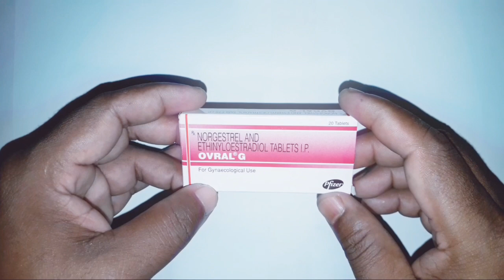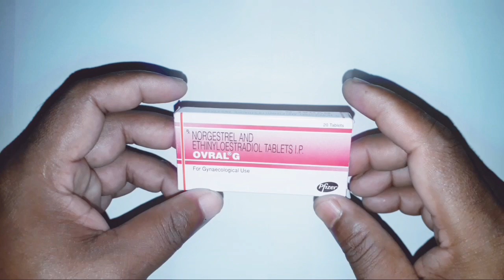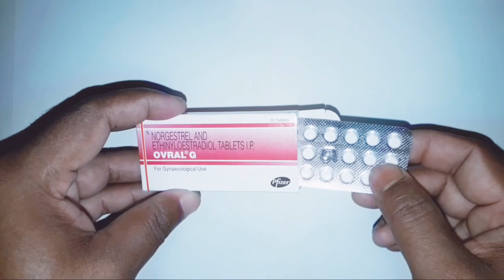OVRAL G REVIEW IN HINDI महिलाओं की ओन दिनो के स्म्सओ मे एस्तेमाल किये जाने सबसे आछा टेबलेट